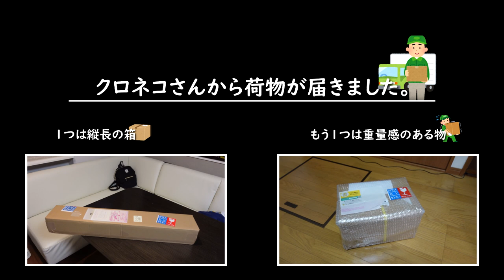【DIY】コンクリート池にアクリル板で窓を取付けました！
もう少し外でのDIY楽しめそうです。
早速開口して、防水処理しました。

▼便利な2✕4定規はこちらから購入できます↓
・ラクダ ツーバイフォー定規
・ダイドーハント (補強金物) ｻﾎﾟｰﾄ定規 [ 2 x 4・1 x 4材用 ]